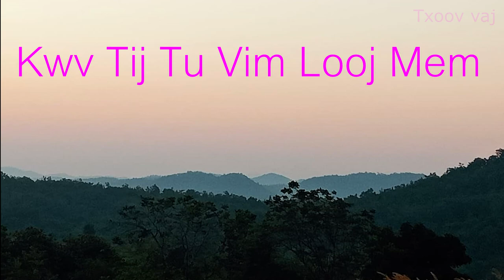Kwv Tij Tu Vim Looj Mem (The Hmong Shaman Warrior fengshui)